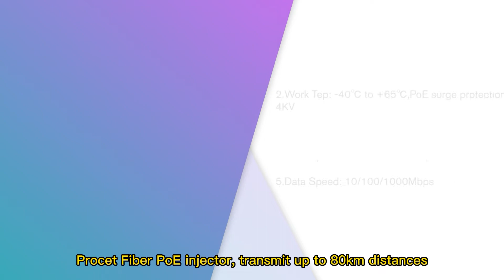Is the Maximum Poe Distance Only 100 Meters?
Traditional PoE transmits power and network over twisted pairs, while because of the large loss of cables, transmits 100m at max.

Procet optoelectronic hybrid PoE can transmit up to 80km distances widely used in large areas like LAN, IoT, etc. AC input port SFP optical transfer and supply 95w high power PoE.